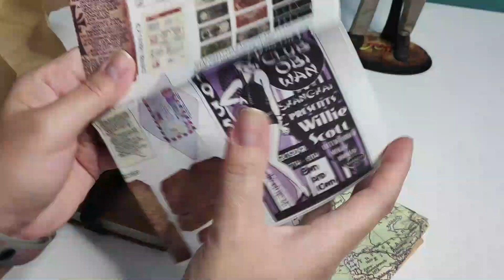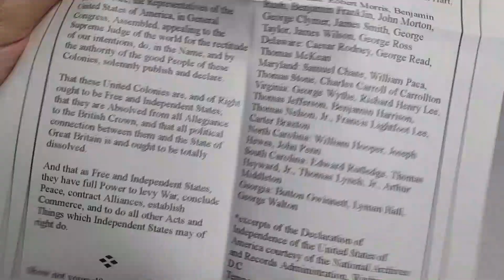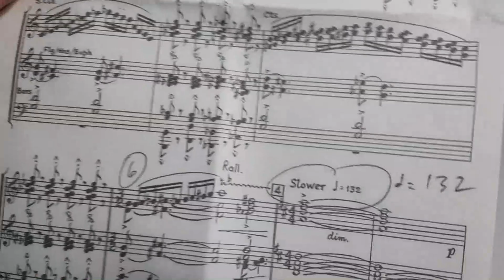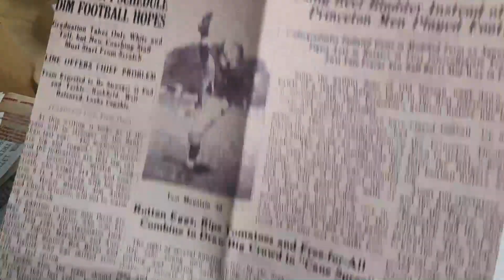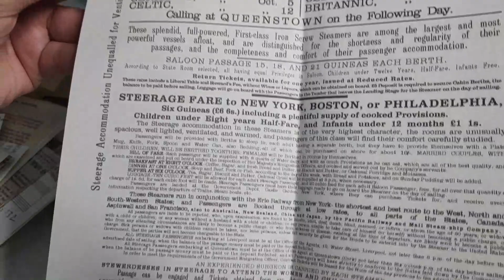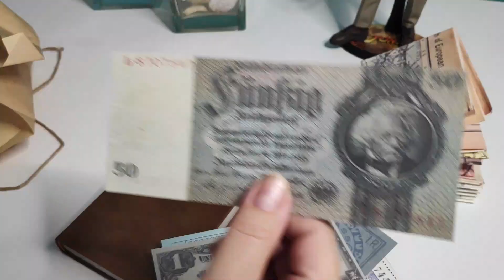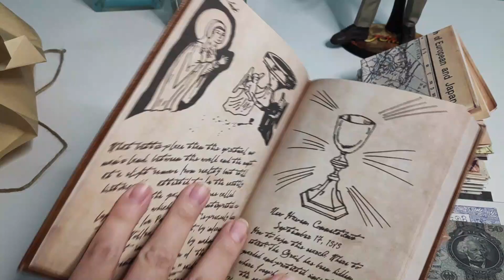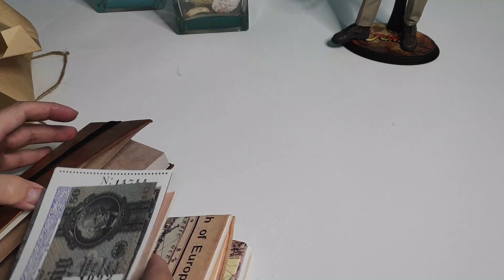Vemos que ofrece el Diario del Grial de Aliexpress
Aquí vamos a hacer un repaso a todo lo que trae el Diario del Grial de Aliexpress, así podéis decidir si os gusta.
Os dejo el enlace, y sería el de la opción B, el otro es algo más chusco.

La mejor manera de apoyarme, es dando LIKE y COMPARTIENDO

También podéis hacer una pequeña donación